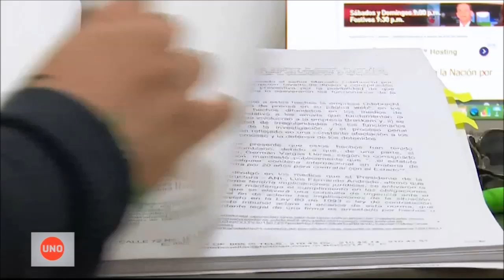Presiones y corrupción, las extrañas maniobras en el escándalo de la Cuarta Brigada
En la audiencia que se celebró esta semana contra el general Jorge Romero detenido por presuntos actos de corrupción en la Cuarta Brigada de Medellín, se reveló que en oficial de contra inteligencia que descubrió y certificó las maniobras ilegales que se ejecutaron bajo la dirección del general, terminó de portero en una construcción del Ejército.